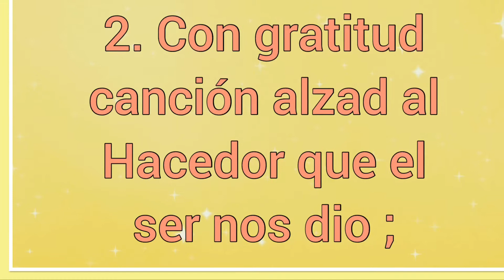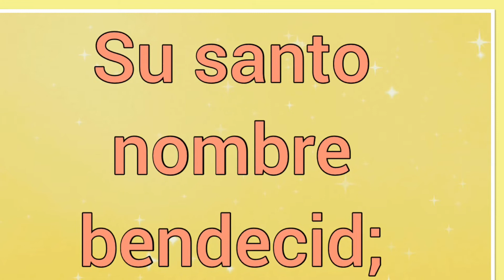Salmo 100 ~ Letra ~ Himno 🎵